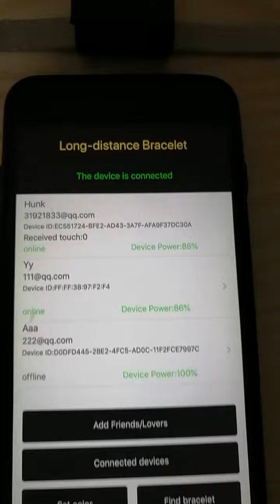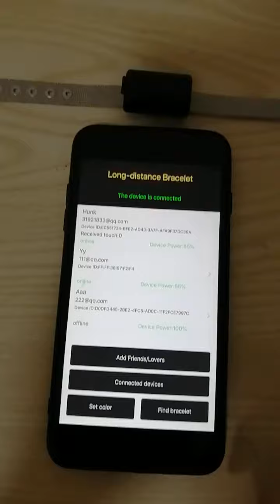long distance bracelet